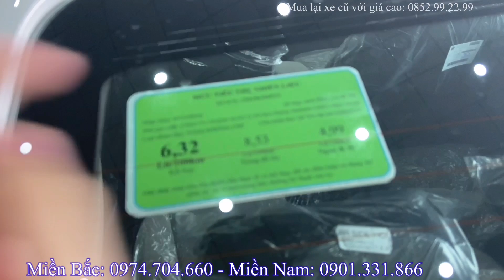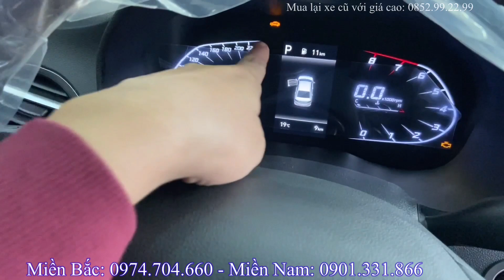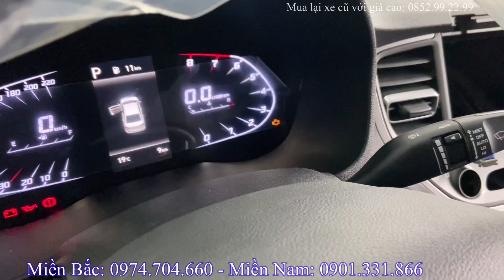Hyundai Accent 2023 AT Tiêu chuẩn Giá xe Ngang với Attrage và Soluto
*Giá xe Hyundai Accent 2023:
- Giá xe Hyundai Accent 2023 bản đặc biệt
  + Tổng lăn bánh Hà Nội: 601tr
  + Tổng lăn bánh Tỉnh 10% thuế: 573tr
  + Tổng lăn bánh Tỉnh 12% thuế: 583tr
  + Tổng lăn bánh TP Hồ Chí Mình: 591tr
- Giá xe Hyundai Accent 2023 AT tiêu chuẩn
  + Tổng lăn bánh Hà Nội: 557tr
  + Tổng lăn bánh Tỉnh 10% thuế: 529tr
  + Tổng lăn bánh Tỉnh 12% thuế: 538tr
  + Tổng lăn bánh TP Hồ Chí Mình: 547tr
- Giá xe Hyundai Accent 2023 MT bản đủ
  + Tổng lăn bánh Hà Nội: 549tr
  + Tổng lăn bánh Tỉnh 10% thuế: 520tr
  + Tổng lăn bánh Tỉnh 12% thuế: 529tr
  + Tổng lăn bánh TP Hồ Chí Mình: 536tr
- Giá xe Hyundai Accent 2023 MT bản thiếu
  + Tổng lăn bánh Hà Nội: 495tr
  + Tổng lăn bánh Tỉnh 10% thuế: 467tr
  + Tổng lăn bánh Tỉnh 12% thuế: 476tr
  + Tổng lăn bánh TP Hồ Chí Mình: 487tr

Hiện nay Hyundai Accent 2023 đang có rất nhiều Khuyến mại hấp dẫn: